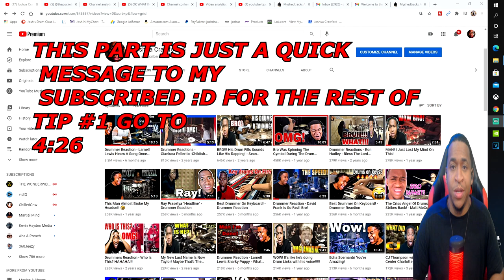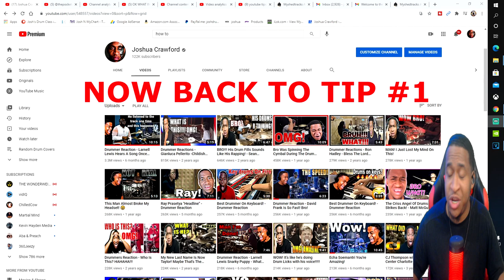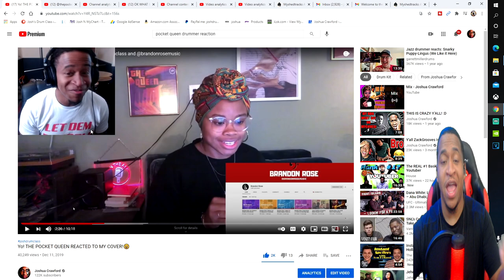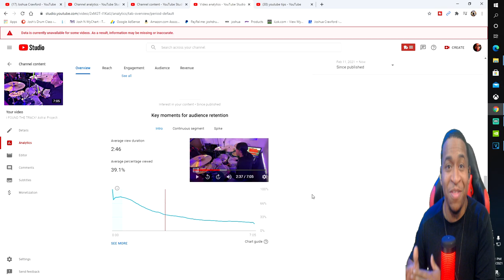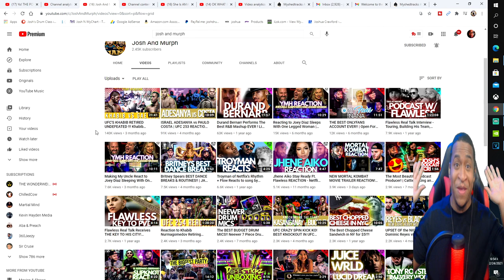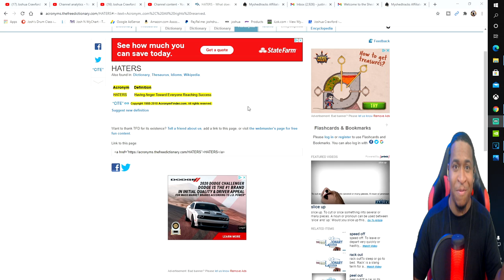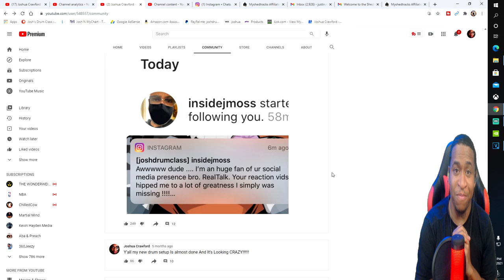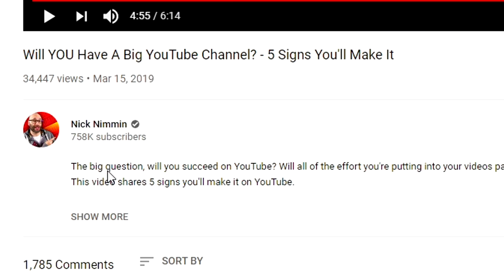How To Grow On Youtube In 2021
In Todays Video I Felt That Was Time To Share With You Some Tips On How To Grow On YouTube In 2021 After all that I've been through on this channel I've learned a lot when it comes to YouTube and this video will definingly help you a ton!
Don't Have Photoshop? Checkout How To Make Better Thumbnails without Photoshop -